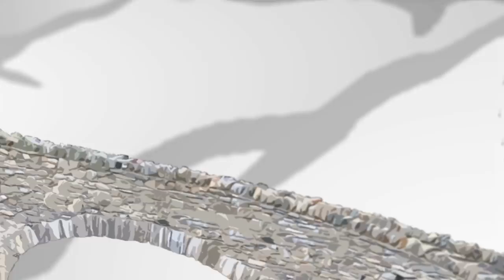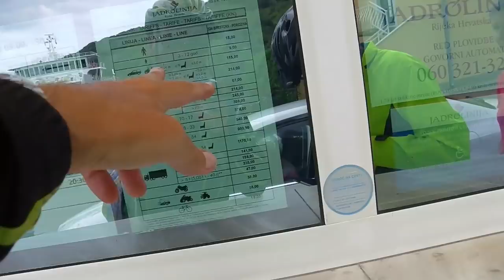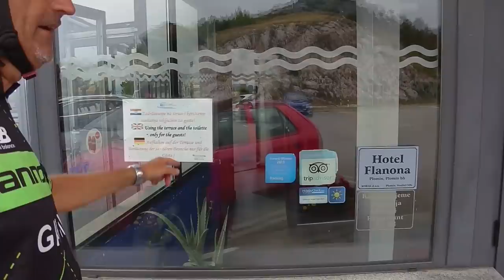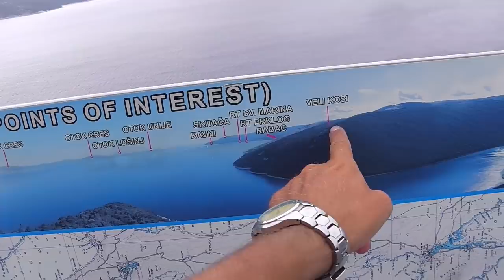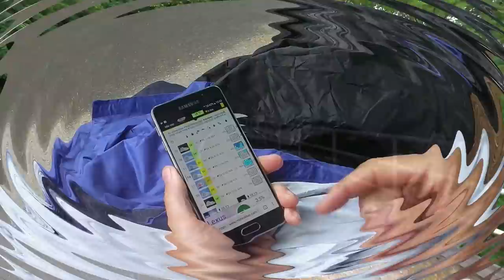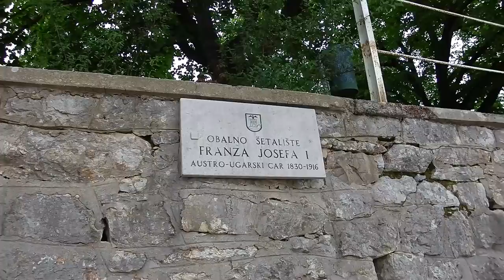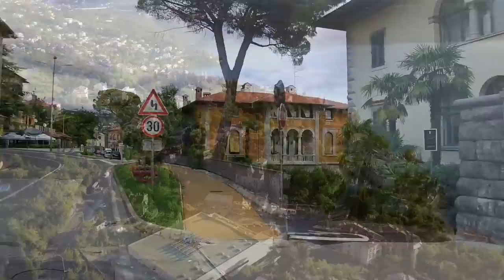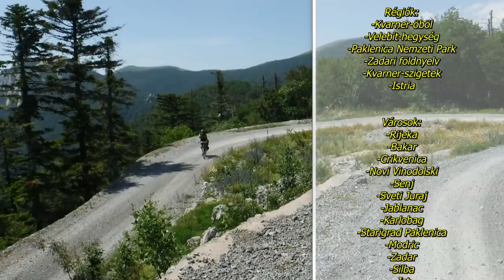Horvát tengerpart 8.rész: "Opatija-riviéra" /Istria/ 2018. FullHD 1080p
Színes útifilm Európa egyik legfelkapottabb tengerparti üdülőhelyéről.
"Főétel": "Napfény,kaland,sport,gasztronómia,csobbanás", hozzá "köret-ként, a hamísítatlan mediterrán hangulatot,"desszert"-ként, a szemkápráztató látványvilágot ajánlom.
A film műfaját tekintve "roadmovie",nagyrészt mozgásban vagyunk,ezért a helyszínek részletes bemutatására nincs lehetőség,elnézést.Cserében igyekszem a hiányt verbálisan,néhol kicsit egyedi kommentárral  pótolni.

Előzetes:
„Hőseink utolsó napja igencsak csak eseménydúsnak igérkezik.Az Isztria-félsziget keleti oldalán található Opátija-riviérán való végigjutás nem tünik annyira egyszerű feladatnak,főleg,ha az időjárás-felelős is belekotyog a témába.Sorba teszik tiszteletüket az elhíresült települések,Plomin,Lovran,Medveja,Ika,Icici és végül természetesen a névadó,”kelet Monte Carlo”-ja,a "horvát-tengerpart gyöngyszeme”,Opátija is.Hogy, hogyan szédelegnek kalandoraink a luxusabbnál-luxusabb hotelek és apartmanok között,mi a véleményük a „burzsoázia diszkrét bájáról”,valamint,hogy kimarad-e a kimaradhatatlan gasztromustra és fürdőteszt,megtudhatják azok,akik az utolsó felvonásban is velük maradnak…”

Útvonal:
Predoscica-Dragizetici-Porozina-Brestova-Zagorje-Plomin öböl-Brsec-Moscenicka Draga-Medveja-Lovran-Ika Icici-Opatija/Abbazia/-Preluk öböl-Volosko-Rijeka/Fiume/

Bicycle-tour in Croatian coast 2018.
10 days in mediterran region with bicycle
Full films coming soon.

Camera: Panasonic HX-WA30, DRIFT HD170